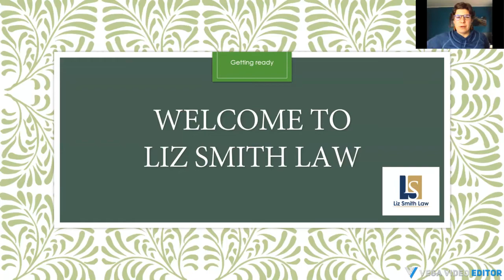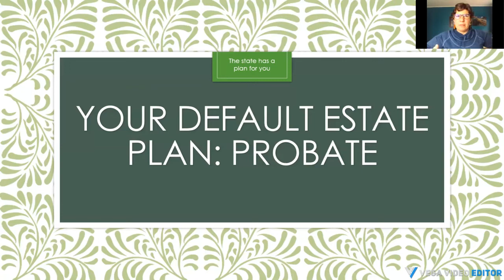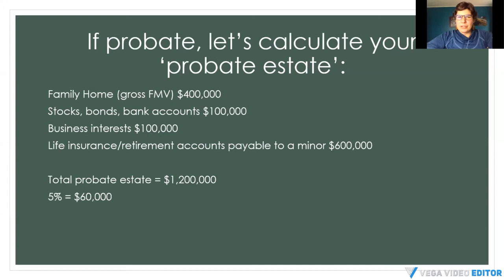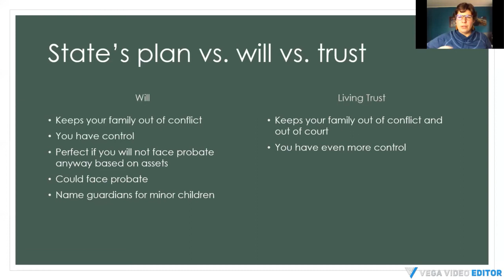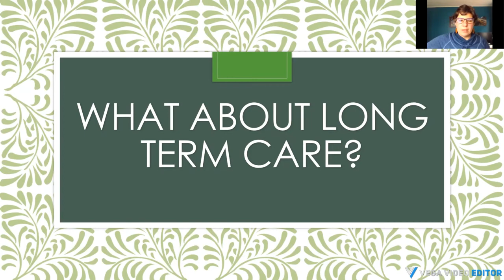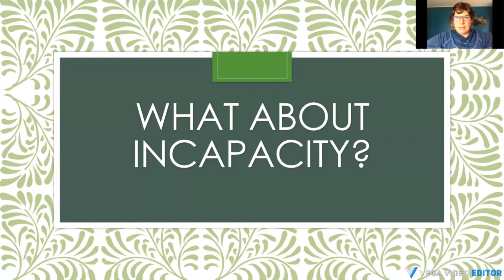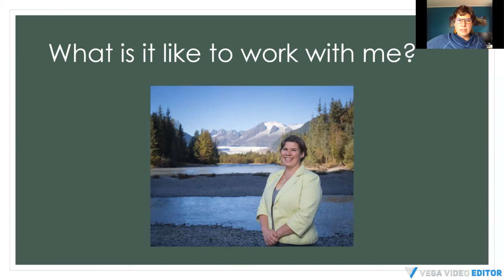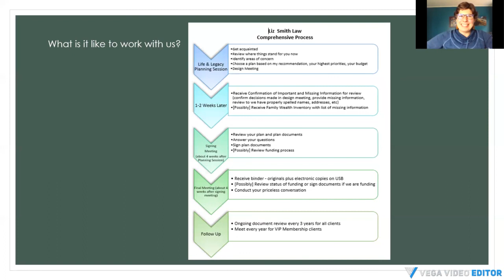Welcome to LSL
Congratulations on scheduling your Life & Legacy Planning Session with us! Please watch this video before our meeting to help you prepare.